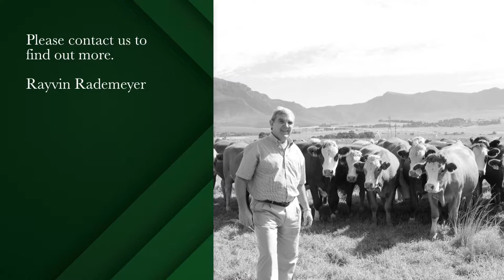860 hectare luxury farm resort for sale in George Rural | Pam Golding Properties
A relaxing retreat and healing holiday in nature for sale

Four luxury units are available, each with its own modern design that compliments the beauty of the natural environment. From the sparkling dams on the property to the breathtaking vistas of the Langkloof valley and a wide variety of flora and fauna, you'll always be surrounded by the serenity of peaceful land.The property offers just so much for the nature lover.